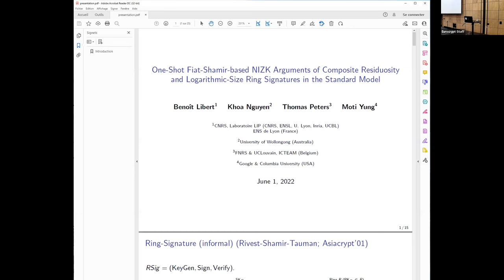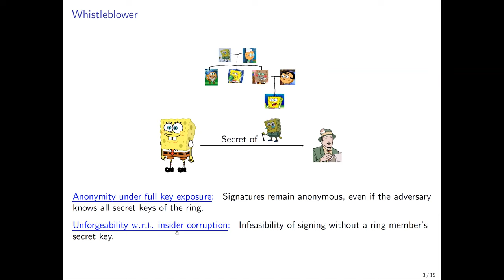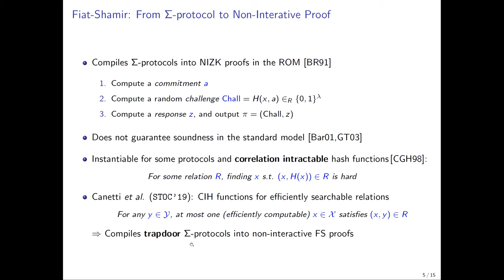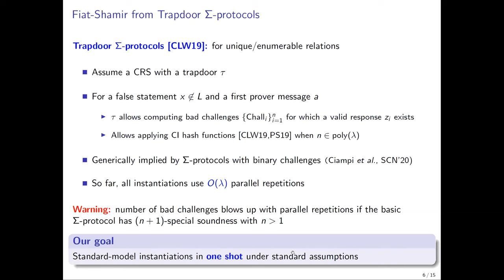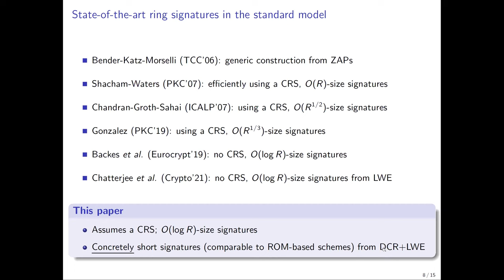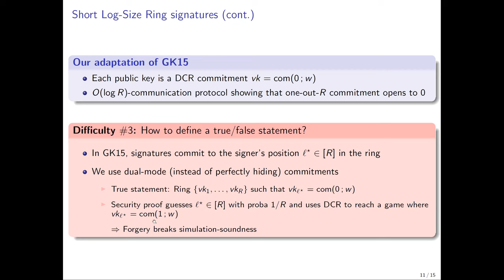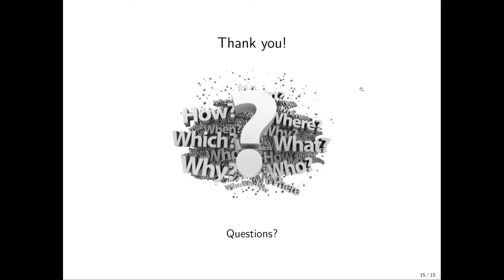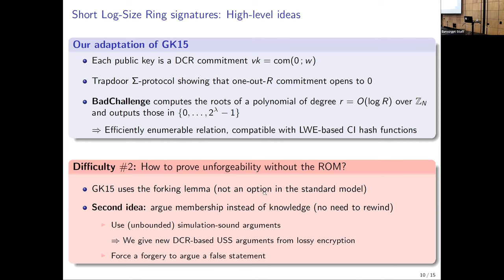One-Shot Fiat-Shamir-based NIZK Arguments of Composite Residuosity and Logarithmic-Size Ring Si...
Paper by Benoit Libert, Khoa Nguyen, Thomas Peters, Moti Yung presented at Eurocrypt 2022